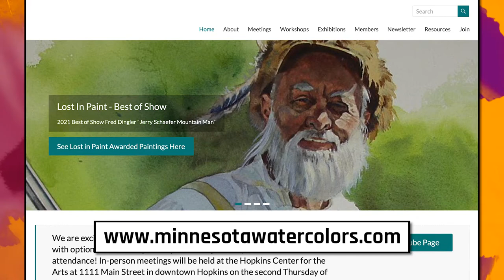Minnetonka Center for the Arts - Spring Exhibition: Spring Forth (2022)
The Minnesota Watercolor Society's 2022 juried show, “Spring Forth”, will hang in the beautiful gallery at the Minnetonka Center for the Arts from April 25th – May 20th, 2022.

Enjoy a fabulous selection of paintings in watercolor depicting a variety of subjects from some of Minnesota’s finest watercolor artists.